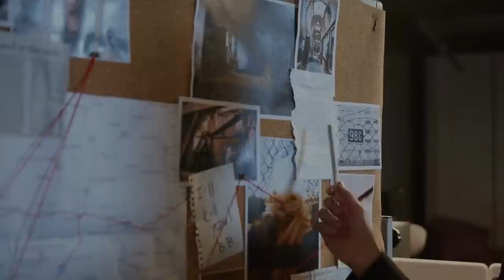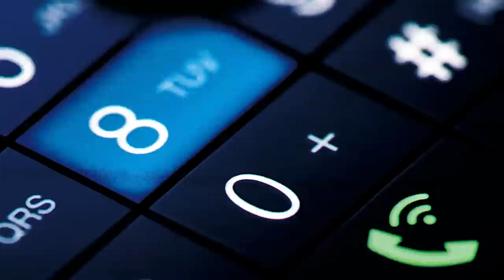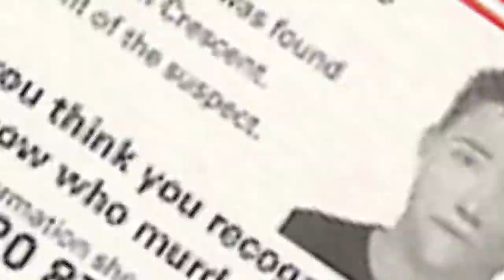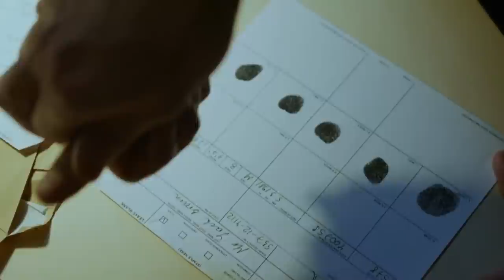The Tragic Story of Sally Anne Bowman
In 2005, Sally Anne Bowman, a promising young model from Croydon, South London, was brutally murdered outside her home. The shocking crime and subsequent trial of the perpetrator, Mark Dixie, captured the attention of the public and raised important questions about violence against women.

In this video, we explore the tragic story of Sally Anne Bowman and examine the circumstances that led to her untimely death. We delve into the investigation and trial that followed and shed light on the impact that Sally Anne's murder had on her family and community.
Join us as we remember Sally Anne Bowman and honor her memory by continuing to raise awareness about the importance of protecting women from violent crime.

Timestamps:
0:00:00 - Introduction: Sally Anne Bowman's Tragic Last Night
0:01:58 - Part 1: Investigation into the Murder of Sally Ann Bowman: A Heartbreaking Tale of Brutality and Injustice
0:04:22 - Part 2: Investigation into the Murder of Sally Ann: Uncovering a Serial Offender
0:06:24 - Part 3: Investigation of Sally Ann's Murder Leads to Discovery of Serial Sex Attacker
0:11:22 - Mark Dixie's Criminal History: A Summary of Previous Offences
0:13:06 - Part 4: Mark Dixie: A Serial Offender's Violent Crime Spree
0:16:35 - Part 5: Mark Dixie: The Serial Rapist and Murderer of Sally Anne Bowman